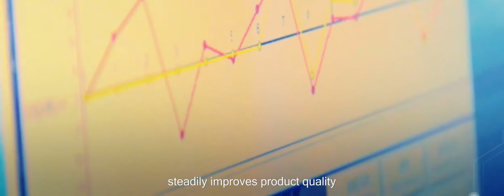2018年三一集团全球代理商峰会 sany group global deals summit in 2018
sany group global deals summit in 2018